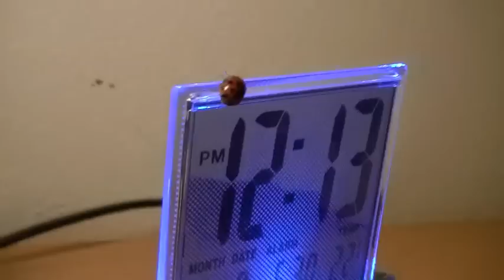Ladybug Fun (Time Of Your Life, Randy Newman)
This morning, particularly bored, i decided to test my new JVC HD EVERIO videocamera with a special guest that didn't want to get out of my room.